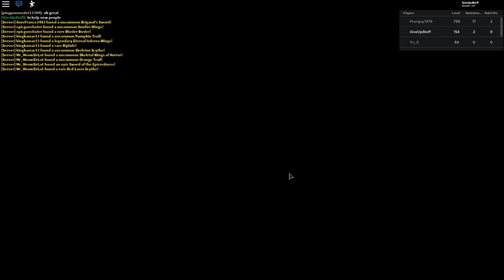Farmers At Level 1000 And More // Egg Farm Simulator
so a lot are struggling and making mistakes at these levels, and dont know what to upgrade.
So the upcoming video will cover it all!!
I hope..

Roblox -  Egg Farm Simulator

ACCOUNTS::
Main account - Gimestoff